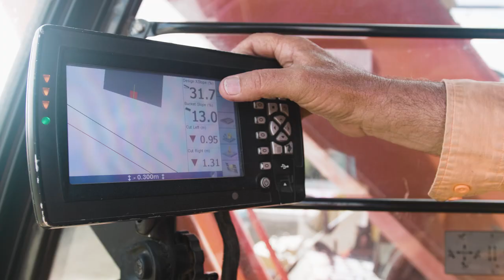Connected Construction transforms road widening project in Auckland, NZ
To reach an aggressive project schedule, infrastructure construction partners work together to deliver on time and on budget. New Zealand State Transport agency, Waka Kotahi and Fulton Hogan prove the strength of working together.